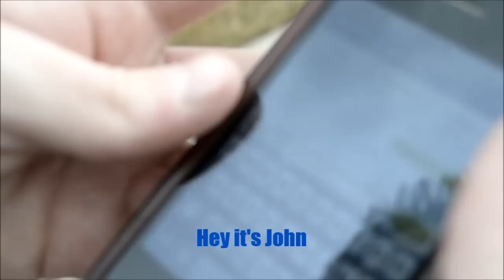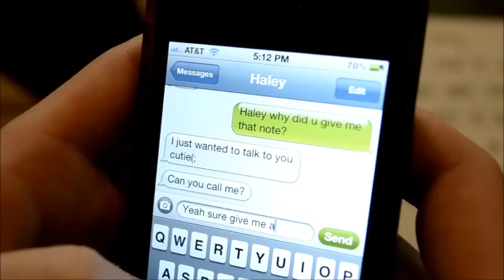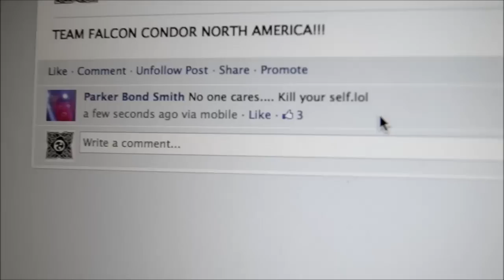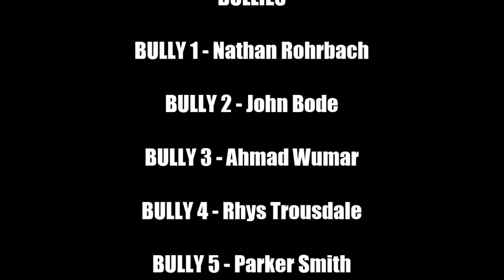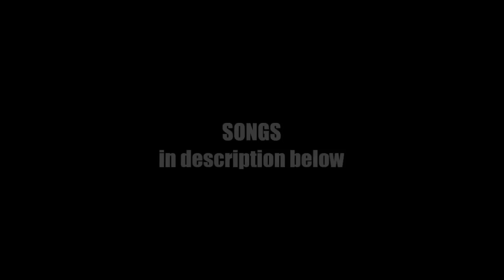"Hey" - Short Film on Bullying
This film is about John, a high school student, who gets bullied everyday.

MUSIC
"Sad Song" by Sad Piano Music Collective
"After Sunset" by Music That Will Make You Cry
"April Breeze" by Music That Will Make You Cry
"Body - HeartBeat Sound Effect 3" by Hollywood Sound Effects, Vol. 2
"Happy Piano" by Moodswings